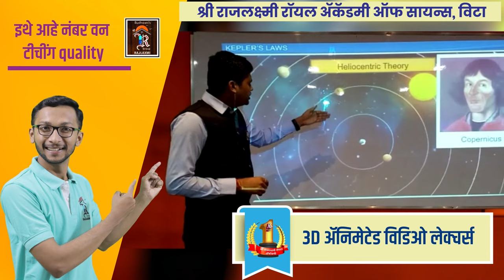पुन्हा चंद्रहार पाटलांचे नाव आघाडीवर ।। वज्रधारी न्यूज ।।